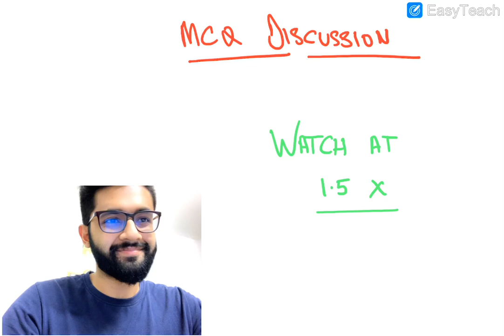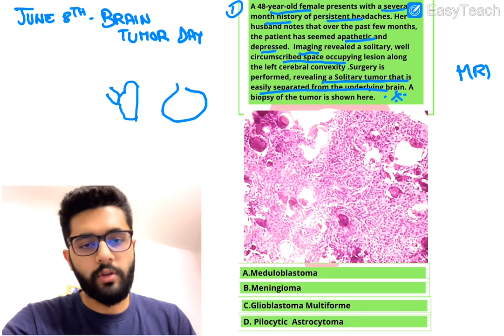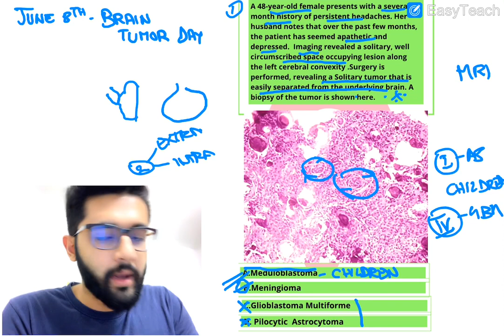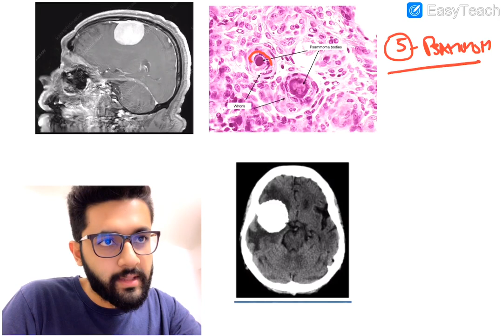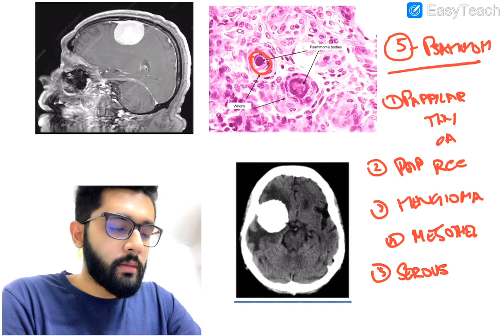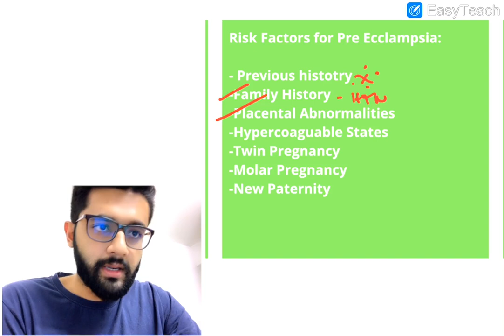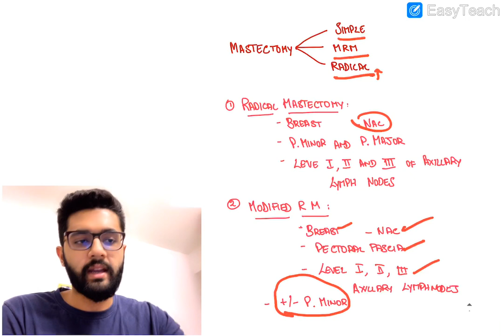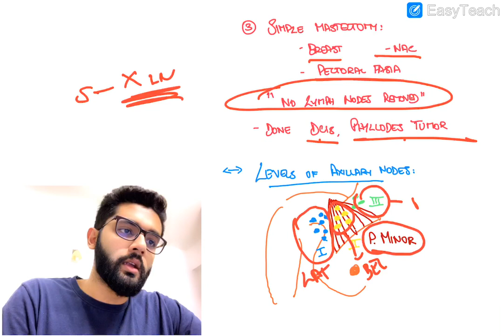NEET PG MCQ Discussion #5 - Previous year Questions Discussed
EDIT- Probably Benign* at 3:20

Covering important Questions from high yield topics

Watch at 1.25x Playback speed